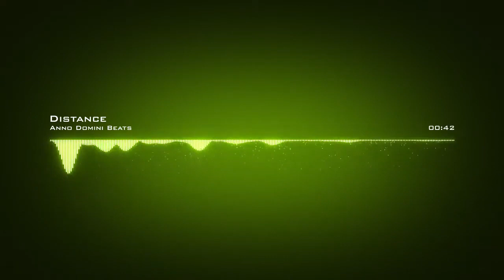Anno Domini Beats ˗ Distance